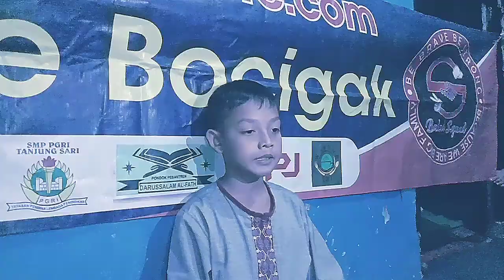Hilman bek tangguh dari bocigak junior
Hilman Al Wahidi alias demong yaitu salah satu pemain bocigak junior dengan posisi sebagai bek,